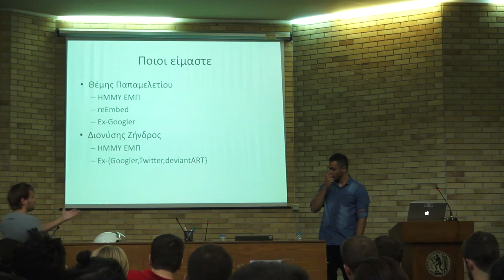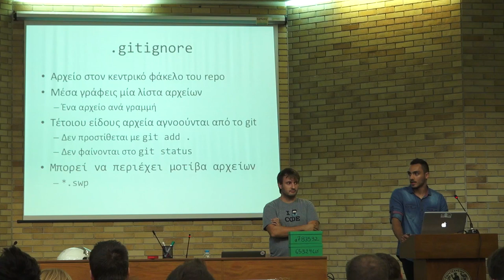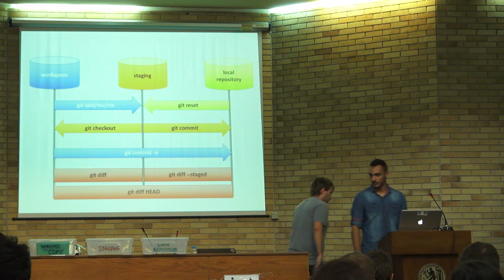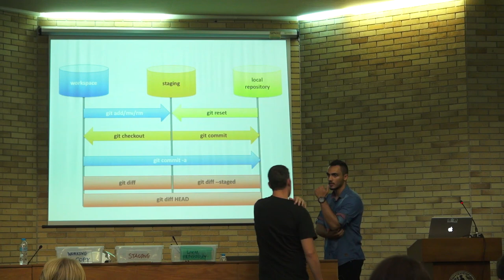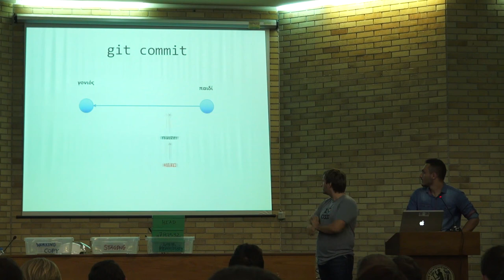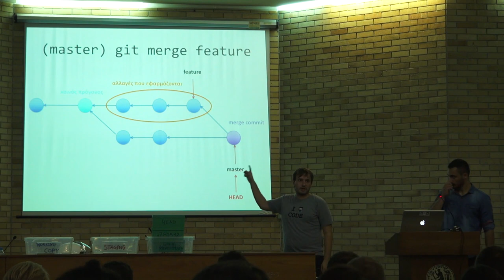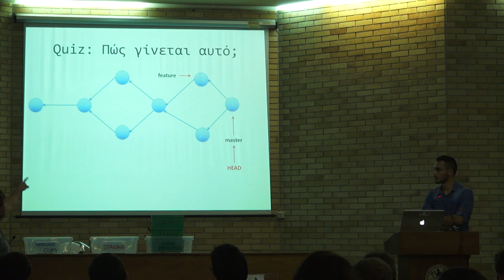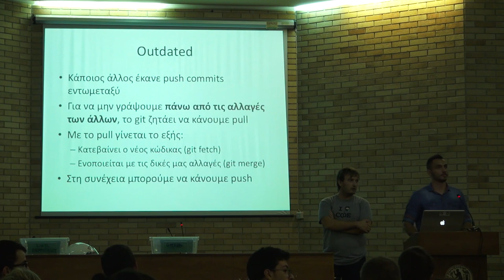NTUA Git & GitHub Seminar -- Lecture 1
1η διάλεξη του Git & GitHub Seminar

Θέμα: Βασική χρήση Git